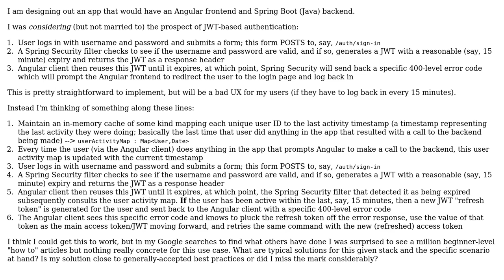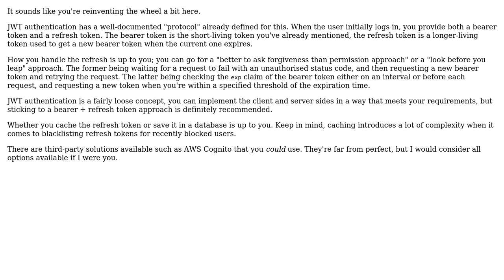Software Engineering: Refresh tokens by example using Angular and Spring Boot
With thanks & praise to God, and with thanks to the many people who have made this project possible! You are responsible for your own actions.